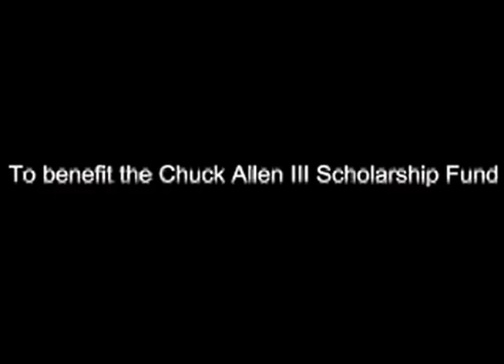SCAIII Scholarship Fund Interview - Latoya Ruby Frazier Part 1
Tod Roulett interviews with contemporary photographer Latoya Ruby Frazier, contributing artist to the Senator Chuck Allen Scholarship Fund auction 2010.